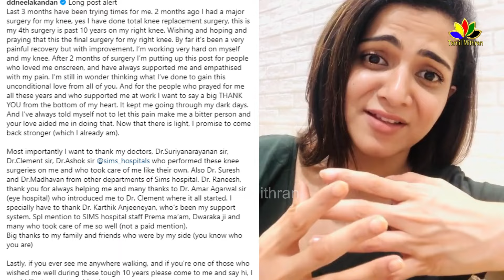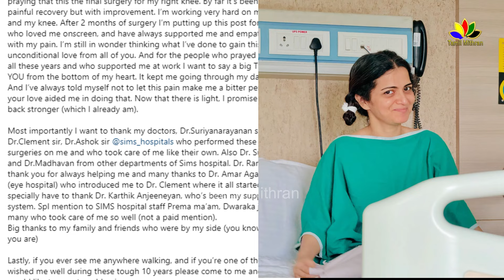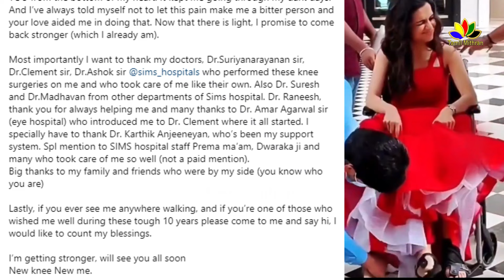DD Divyadarshini Emotional Video About Her 4th And Last Treatment | Vijay TV Anchor | LEG Issue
DD Divyadarshini Emotional Video About Her last Treatment | Vijay TV Anchor | LEG Issue | Tamil Host DD Neelakandan | Vijay tv Anchor DDD